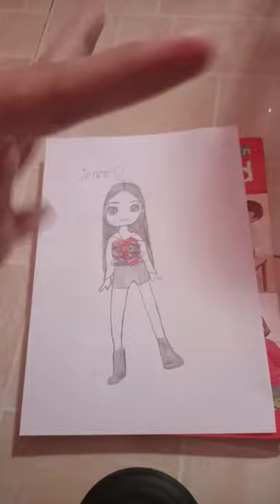drawing jenne from black pink🖤💗